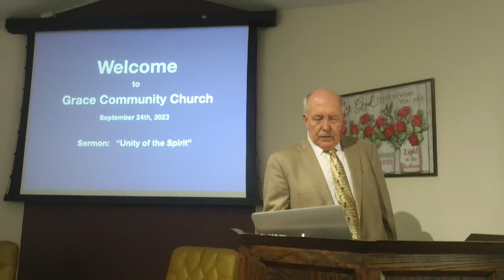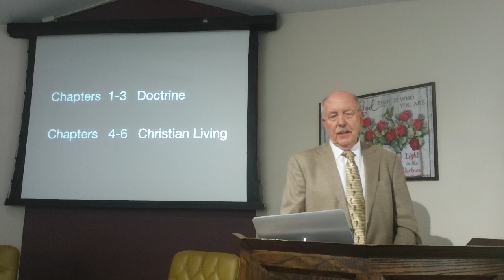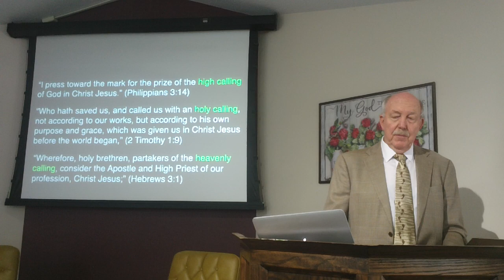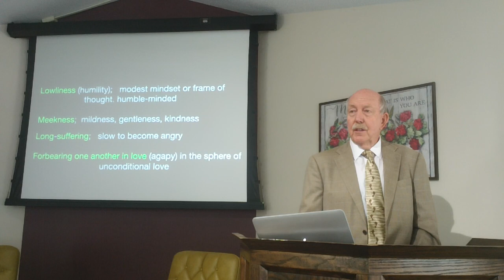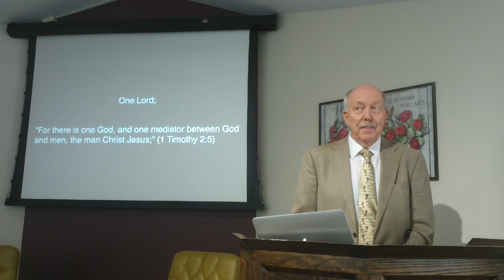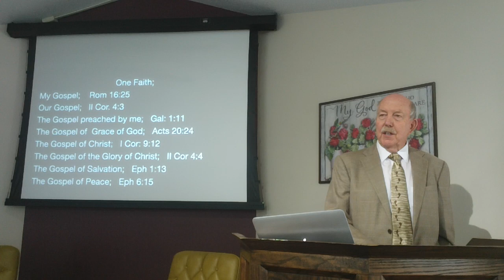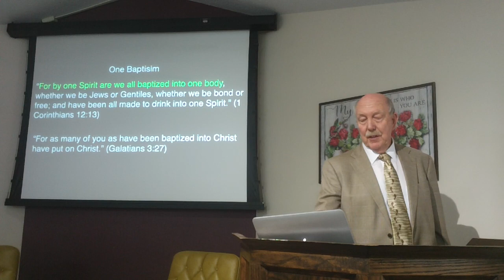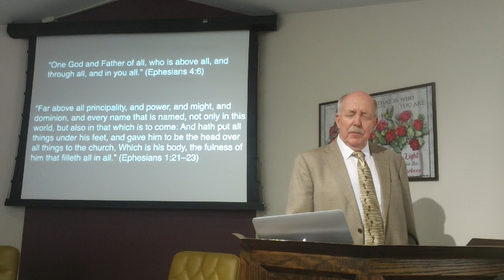Unity of the Spirit (Eph. 4:1-6)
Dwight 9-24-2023